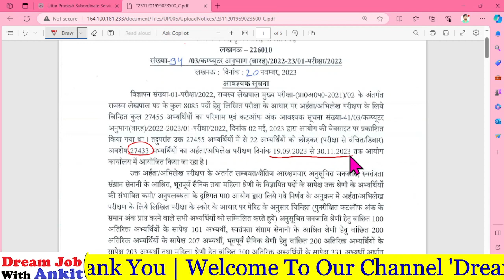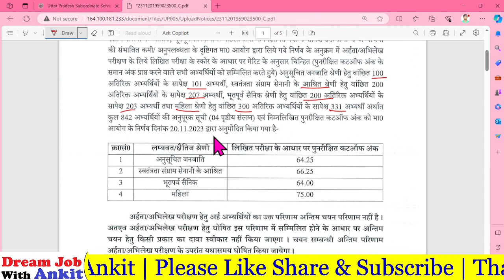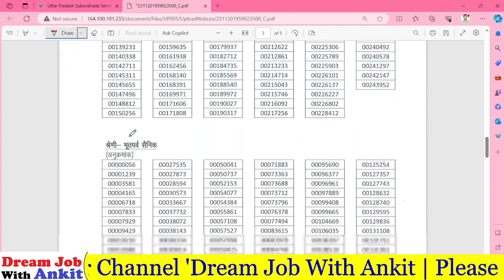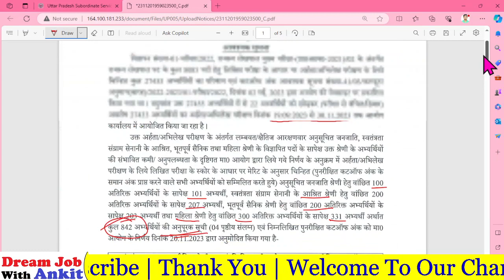UP Lekhpal Anupurak Result कैसे देखें | up lekhpal new cut off ||up lekhpal result 2022 latest news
UP Lekhpal Result कैसे देखें | UP LEKHPAL KA RESULT KAISE DEKHE | how to se up lekhpal result

Tags
up lekhpal result 2022 latest news,
up lekhpal result 2022,
up lekhpal anupoorak result,
up lekhpoal anupurak result,
lekhpal new cut off,
up lekhpal latest news,
lekhpal latest update today,
lekhpal today updates,
lekhpal result 2022 cut off,
lekhpal 2022 cut off,
up lekhpal 2022 cut off kitni jayegi ,
upsssc lekhpal result kaise dekhe,
up lekhpal ka result kaise dekhe,